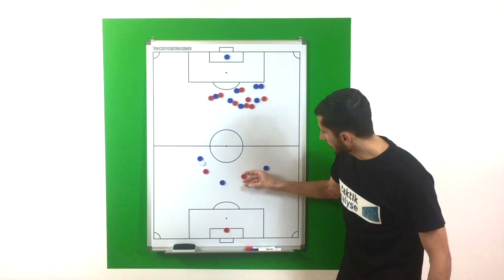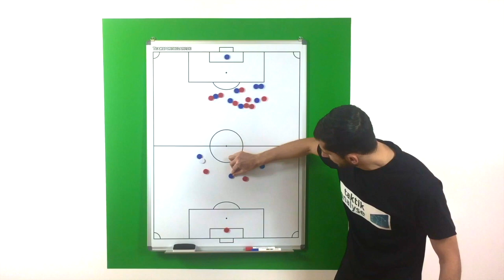Teil 3 - Spielanalyse: Manchester City - Liverpool (2:1) - 21.Spieltag Premier League (03.01.2019)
Fußball Taktik - Meine Spielanalyse zum Spitzenspiel des 21.Spieltags der Premier League (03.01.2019) zwischen Manchester City und Liverpool (2:1).
findest du noch viele weitere Taktik-Videos ⚽️ Viel Spaß dabei und lg Sargon Duran 😊✌🏻